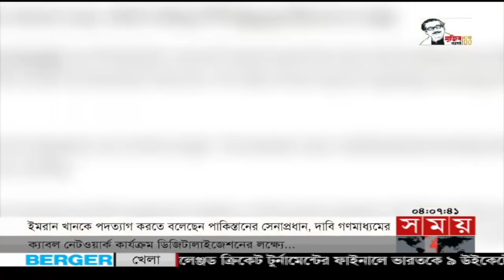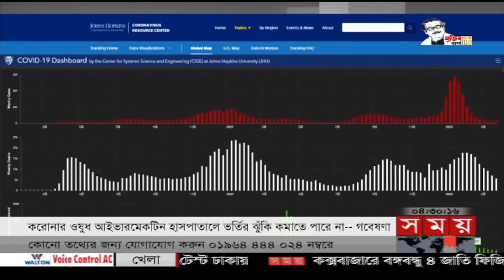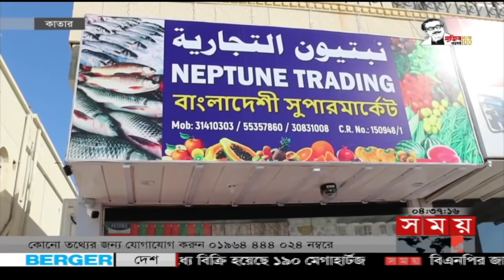আন্তর্জাতিক সময় | বিকাল ৪টা | ৩১ মার্চ ২০২২ | Somoy TV Bulletin 4pm | Latest Bangladeshi News